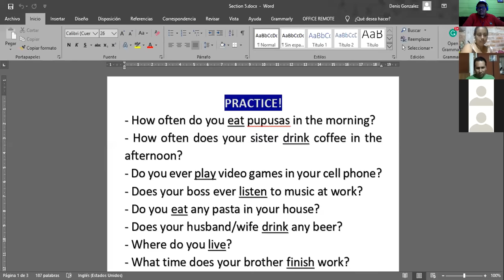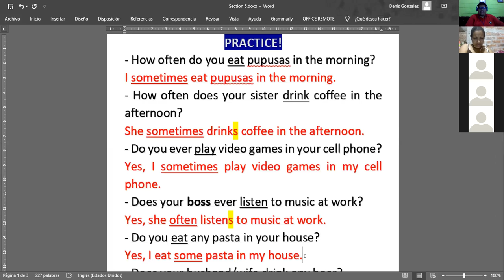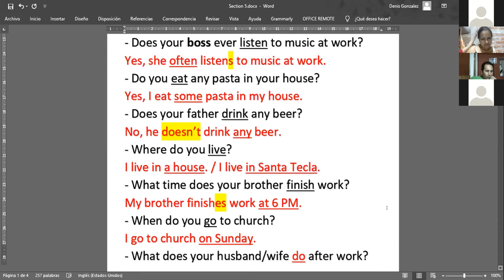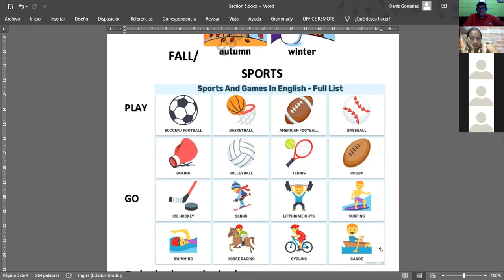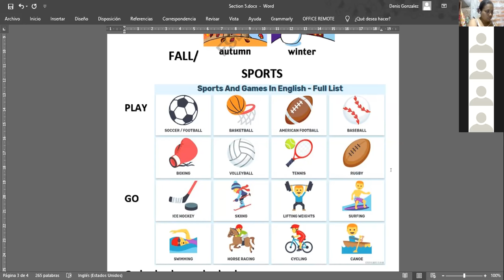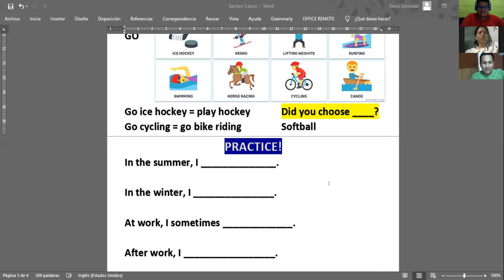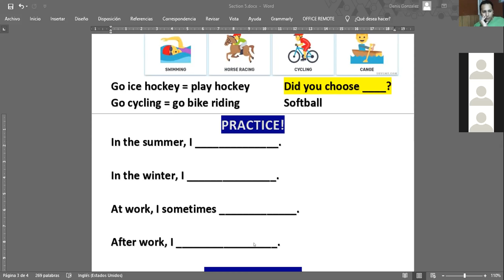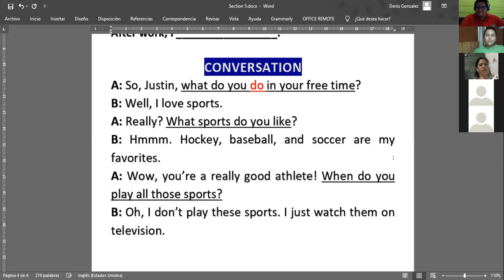Ingles Corporativo- Nov. 4th - Seasons and Sports